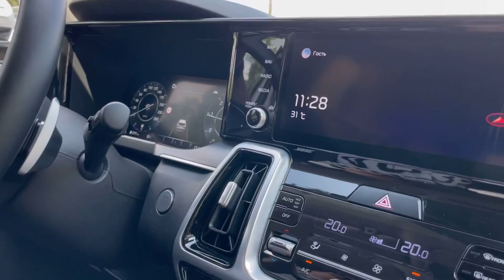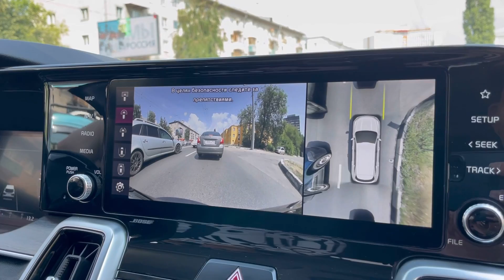Почему стоит купить Kia Sorento - гражданский тест-драйв.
Автомобили Kia в наличии у официального дилера в Нижнем Новгороде БЦР Моторс.